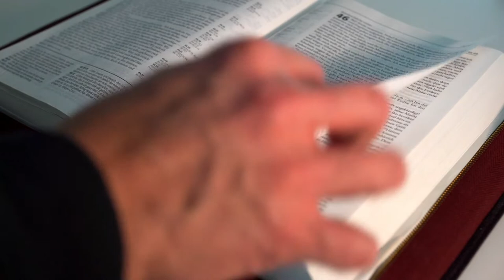A Palavra do Dia | QUARTA 27 de Abril de 2022 | Apalavradodia - Deixe seu Pedido de Oração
A Palavra do Dia | QUARTA 27 de Abril de 2022 | Apalavradodia - Deixe seu Pedido de Oração - A Paz do Senhor meu querido Irmão em Cristo Jesus, Seja bem vindo a este canal, estamos aqui para te ajudar em oração e trazer uma palavra abençoada para sua vida.

O Senhor Deus quer te dar vitoria basta que você crer e acredita nas promeças que Deus fez em sua vida.

Amados(a) quanto mais oramos a Deus mais proximo estamos Dele, quanto mais louvamos ao Senhor mais sua presença vamos sentir.

Então meu irmão em Cristo se você está por passando por lutas, quero te dizer que hoje Deus já te entregou sua vitoria. Amém

Ajuda o canal compartilhando esse vídeo com outras pessoas e curta os vídeo porque creio que Deus vai te abençoar em dobro em nome de Jesus.